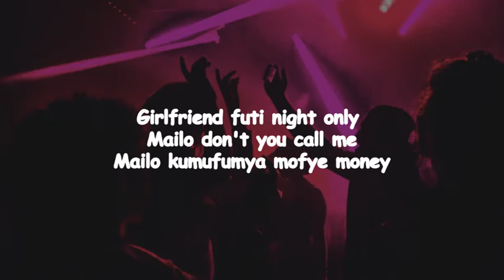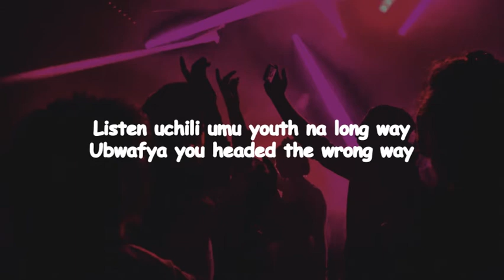Chef 187 Aletina ifumo